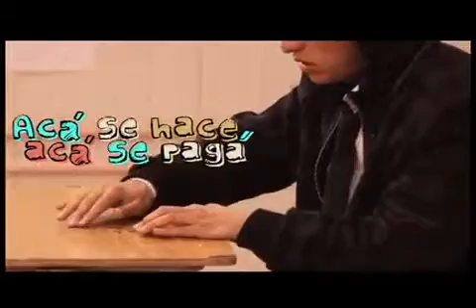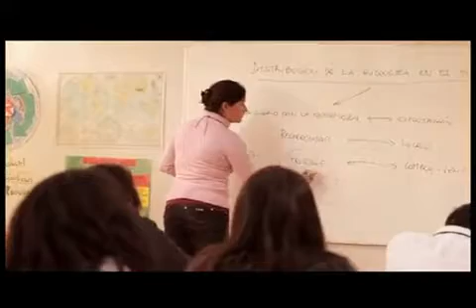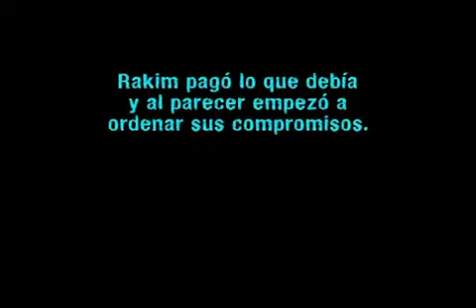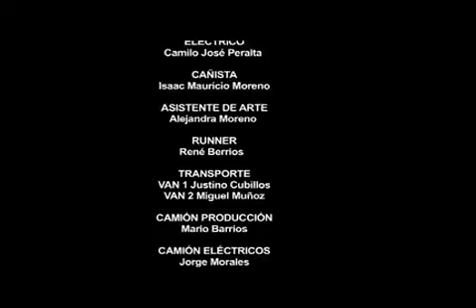Acá se hace acá se paga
Serie Audiovisual “Toma chocolate, paga lo que debes”.
Capítulo 1: Acá se hace acá se paga.